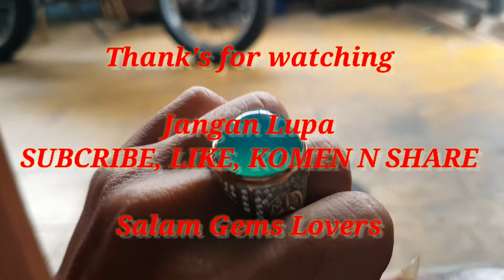Bacan kapur | Bacan yakutan | Nih Bacan Hq...